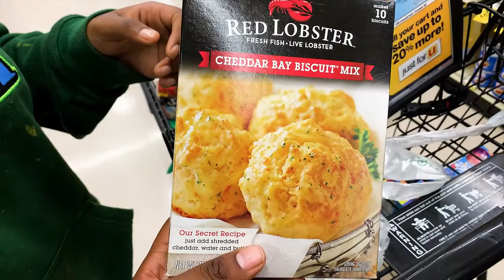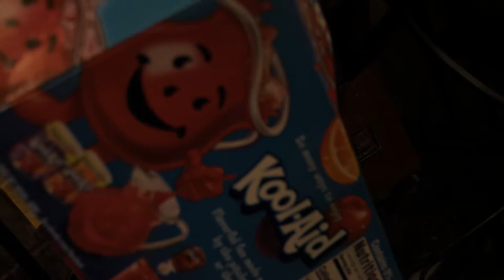L.I.F.L l In The Kitchen W/ LV & Nee Making Goulash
LV & NEE COOKING IN THE KITCHEN
MAKING A MEAL THAT IS Originating in Hungary, goulash is a common meal predominantly eaten in Central Europe but also in other parts of Europe.